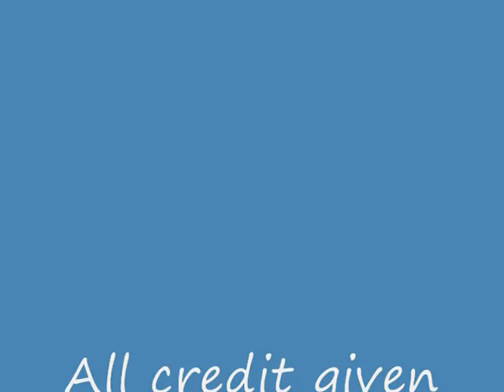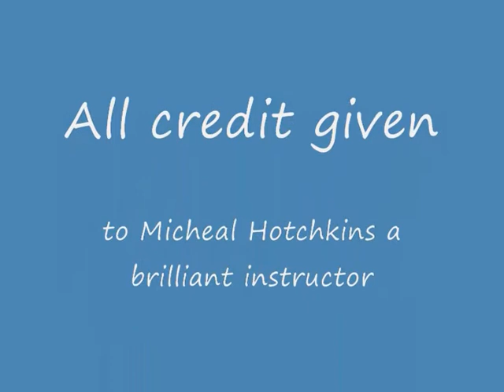New RC heli pilot.

Second  flying lesson with my RC helicopter. Was a little blustery.

Big thanks to Mike who gave me plenty of guidance with the setup and instruction.